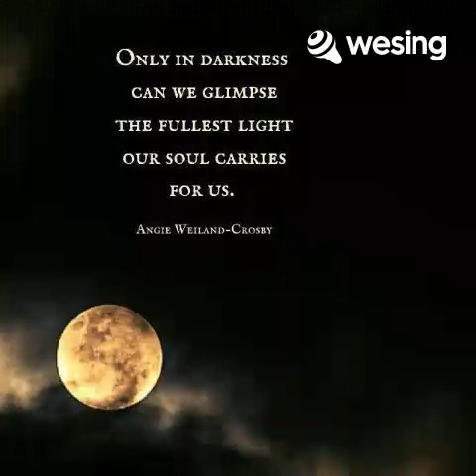Don't Forget To Remember